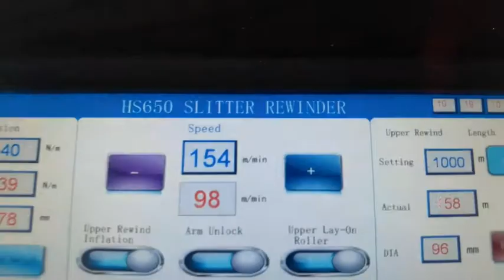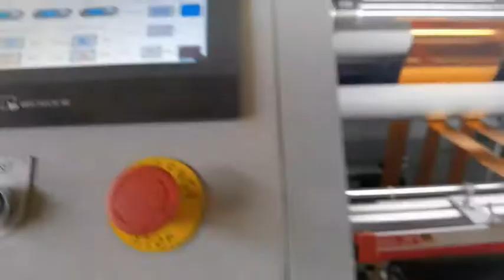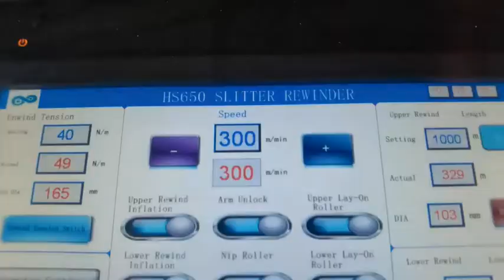HS650 small slitter rewinder for hot stamping foils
Hansoar HS650 small slitter rewinder for hot stamping foils is the top of its type. It uses shaftless unwinding, joint table, edge guider. This slitter rewinder cuts hot stamping foil rolls on 1 inch core and 3 inch cores, with circular knives and razor,  working speed 300m/min.  Edmon